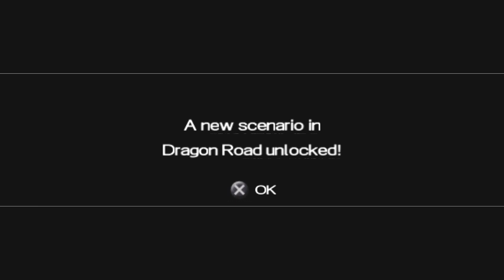Dragon Ball Z Shin Budokai Part 6